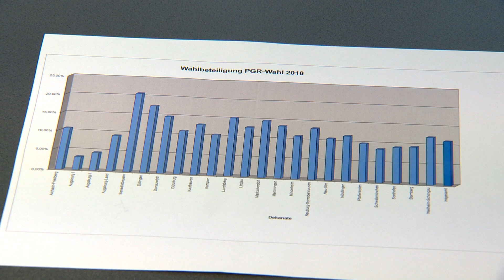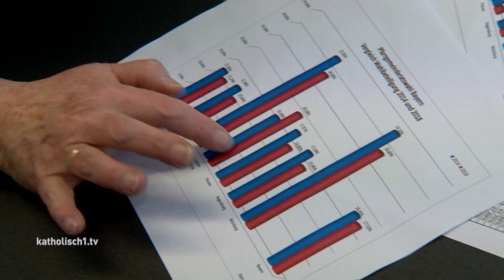Wahlanalyse beim Diözesanrat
Fast flächendeckend wurden in den über eintausend katholischen Pfarrgemeinden der Diözese Augsburg am vergangenen Sonntag neue Pfarrgemeinderäte gewählt. Beim Diözesanrat der Katholiken sind alle Ergebnisse zusammen gelaufen und ausgewertet worden. Wie steht es um die Wahlbeteiligung insgesamt? Und wie lief es in den Pfarreien, die erstmals eine allgemeine Briefwahl durchgeführt haben?